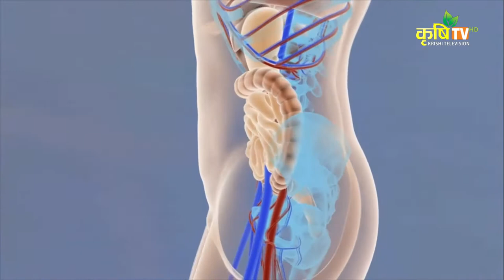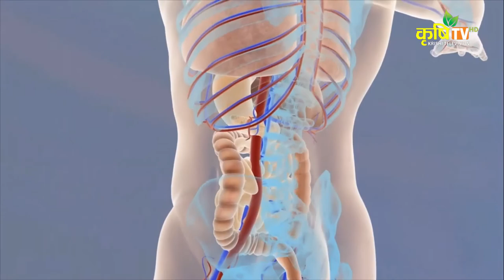Swasthe kishan with Dr. Jyotsana Sharma (स्त्री रोग विशेषज्ञ)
डा. ज्योत्सना शर्मा
स्त्री रोग विशेषज्ञ
Connect with Krishi TV :